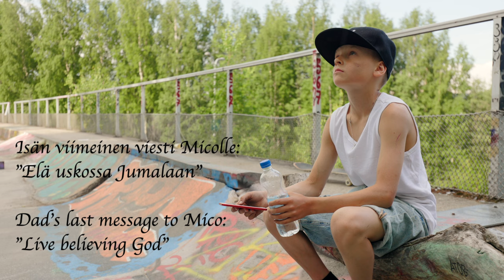Relentless - G-Powered, Worship Front, Sami Asp (Official Music Video with Jasmiina Kääminen)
Video made by Hannu Korpela
Directed by Kimmo Korpela
Starring Jasmiina Kääminen (@jasmiinaiidaaurora)

Relentless
Written by Mikko Mertanen

I wanna live from the inside out
And follow you in awe
Your love has won

I kissed the world goodbye
And passed from death to life
Oh what relentless mercy!

For I need you more
More than ever before
You revive my soul
I make it my goal
To give my best, my heart, my all
to you

You are the source of all life
You’ll never run dry
Come taste and see!

Come like a rushing wind
So that the world can see
your relentless mercy